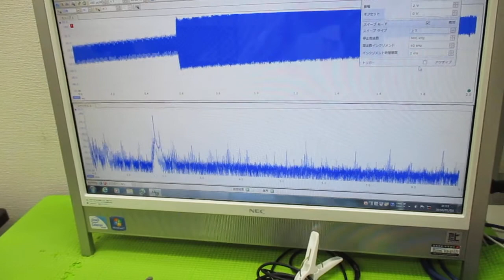メガヘルツの超音波発振制御プローブ ultrasonic-labo